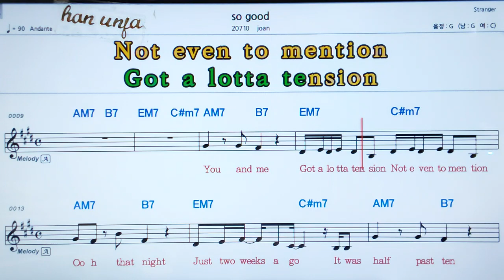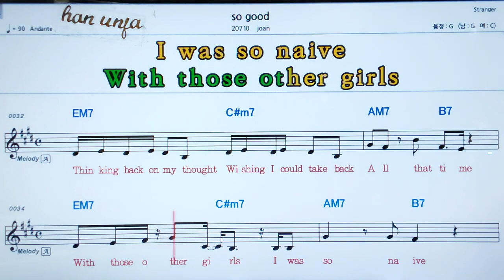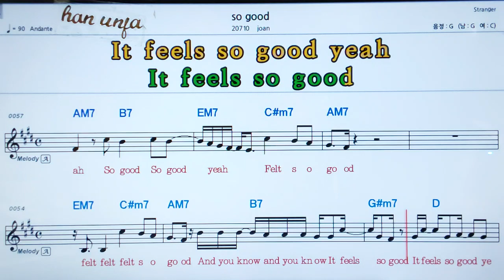💖So good/Joan 👍MR,가라오케 악보 코드 가사 ,Karaoke반주